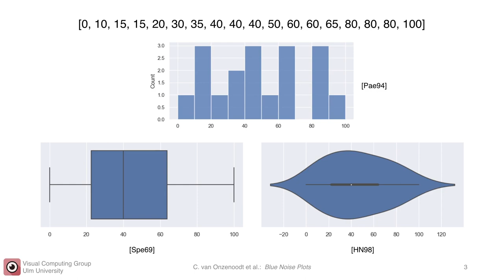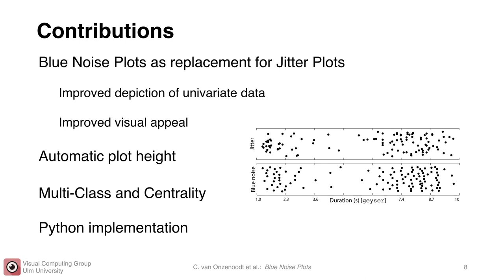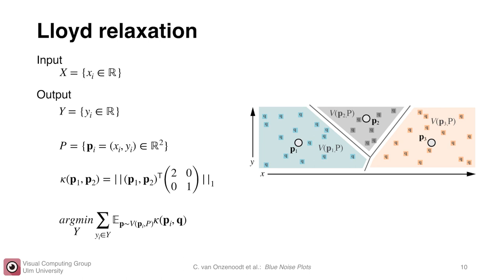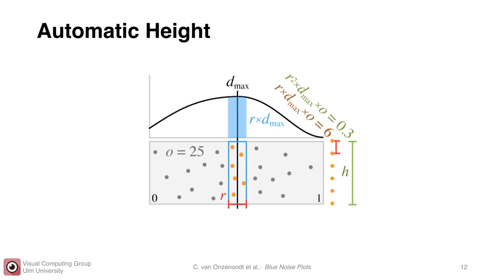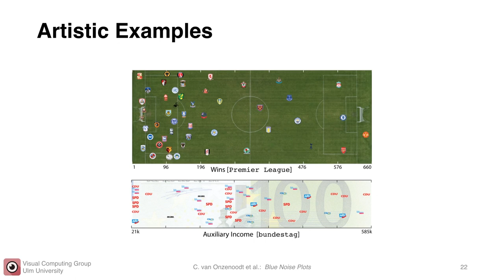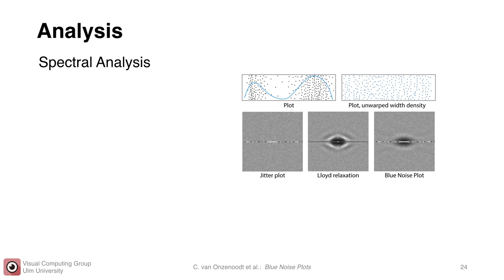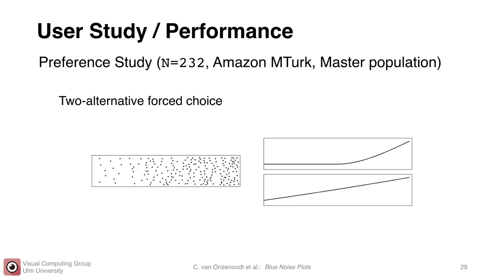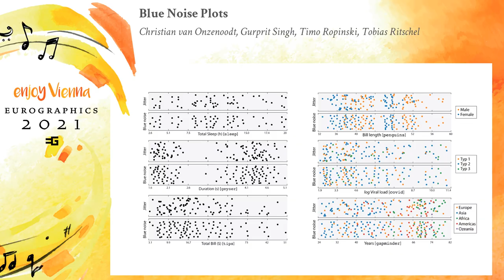Blue Noise Plots | Eurographics'2021 Full Paper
We propose Blue Noise Plots, two-dimensional dot plots that depict data points of univariate data sets. While often onedimensional strip plots are used to depict such data, one of their main problems is visual clutter which results from overlap. To reduce this overlap, jitter plots were introduced, whereby an additional, non-encoding plot dimension is introduced, along which the data point representing dots are randomly perturbed. Unfortunately, this randomness can suggest non-existent clusters, and often leads to visually unappealing plots, in which overlap might still occur. To overcome these shortcomings, we introduce Blue Noise Plots where random jitter along the non-encoding plot dimension is replaced by optimizing all dots to keep a minimum distance in 2D i. e., Blue Noise. We evaluate the effectiveness as well as the aesthetics of Blue Noise Plots through both, a quantitative and a qualitative user study. The Python implementation of Blue Noise Plots is available here.

Christian van Onzenoodt, Gurprit Singh, Timo Ropinski, Tobias Ritschel